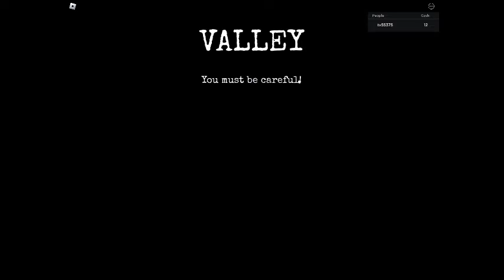Roblox Valley ( chapter 2 part 2 / part 1 of chapter 3)